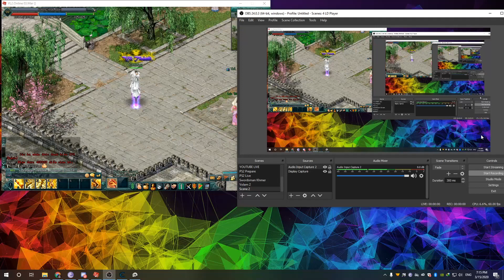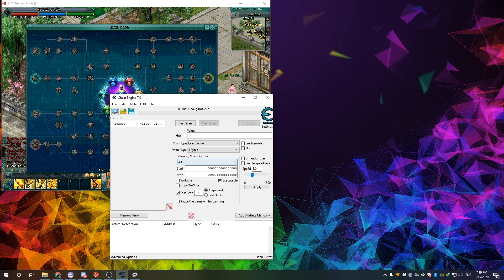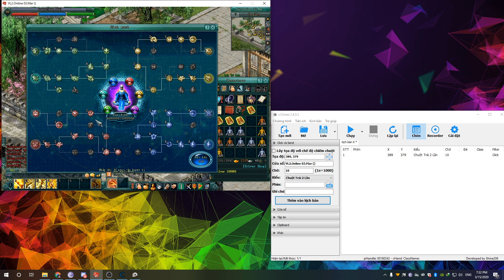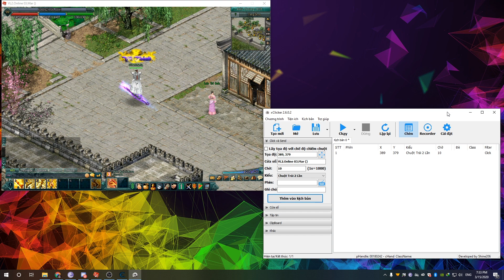Võ Lâm 2 Private - (Swordsman JX2) Use Xclicker Up Kinh Mac